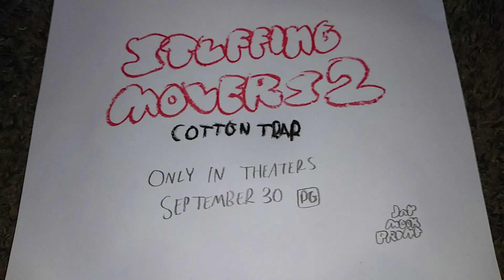Stuffing Movers 2 | How to Add Stuffing